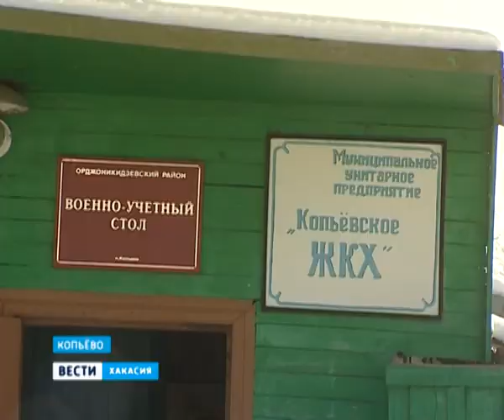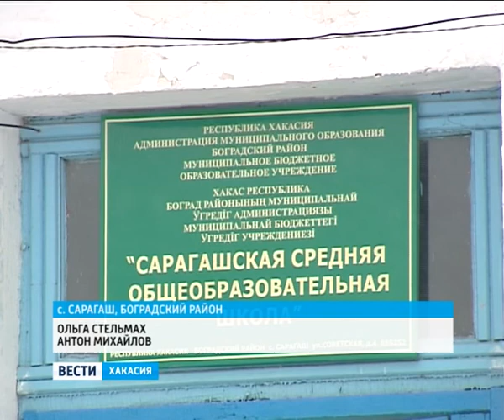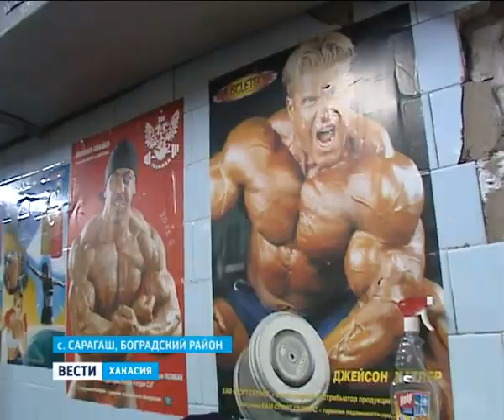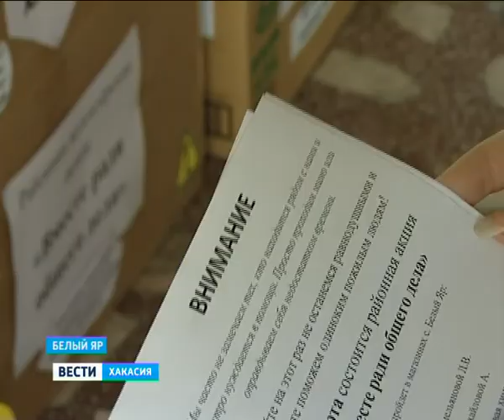Вести Хакасия_20.03.13~1